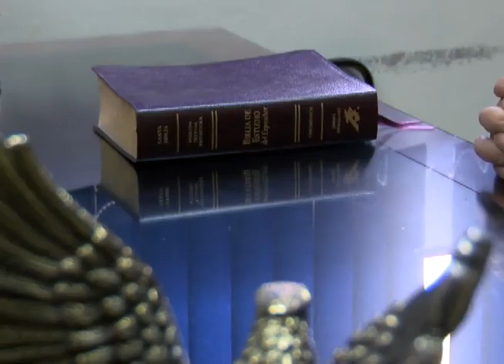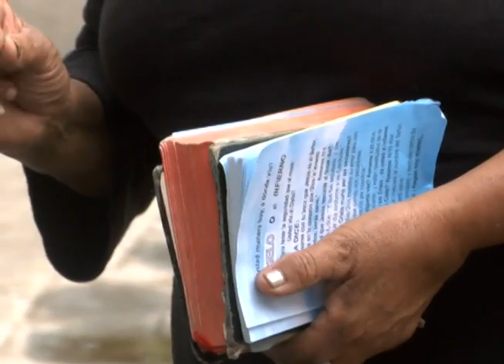CN: Migración católicos - evangélicos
En los últimos año el catolicismo ha perdido seguidores. El periodista Luis López con el informe completo.